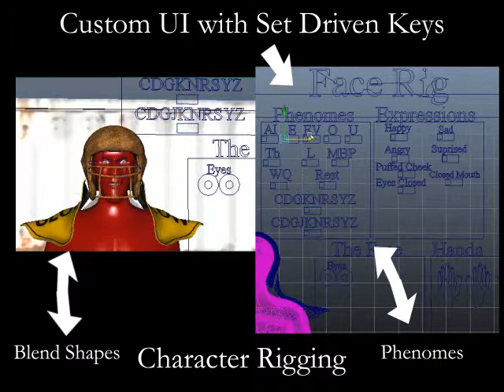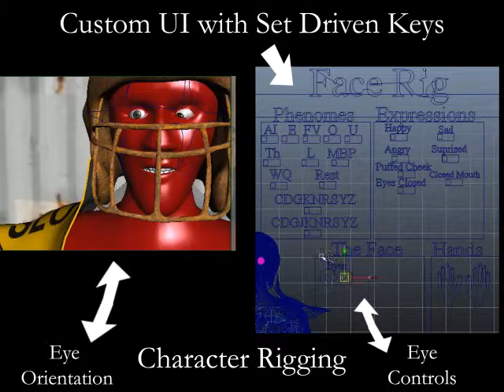Messiah Studios | Kenneth James Mendoza | Demo Reel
This is an updated demo reel focusing on my strongest skills..